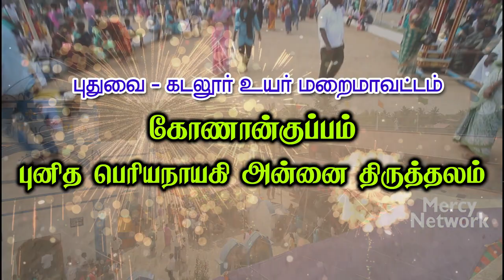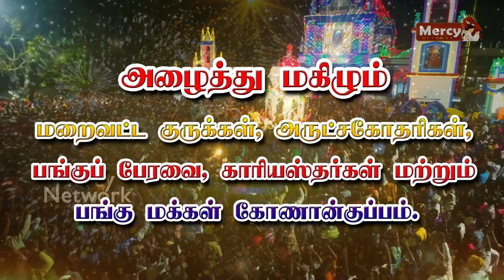( அழைப்பு ) 2023ஆம் ஆண்டு பெருவிழா - புனித பெரியநாயகி அன்னை திருத்தலம், கோணான்குப்பம்